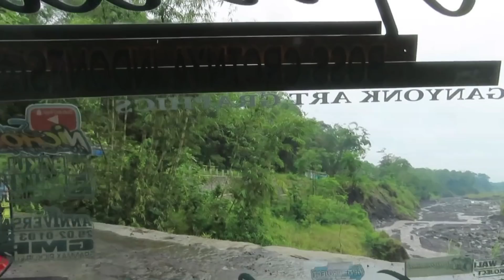Kekuatan Giga & Canter HDX Melawan Jalur Extreme Lereng Semeru